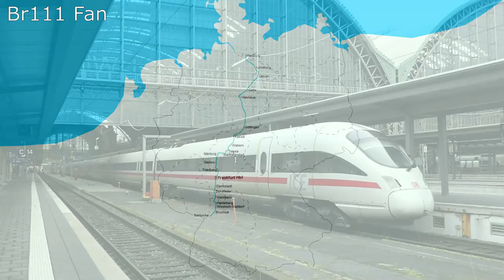Br111 Fan [Kompakt Doku]: Frankfurt Hbf (2019)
IN DIESEM VIDEO WIRD DER ZUGVERKEHR 2019 BELEUCHTET!

In dieser Doku stelle ich euch so kompakt wie möglich den Zugverkehr am Frankfurter Hbf im Fahrplanjahr 2019 vor. VIEL SPAß!

YouTube Audilibrary:
Wishing Well